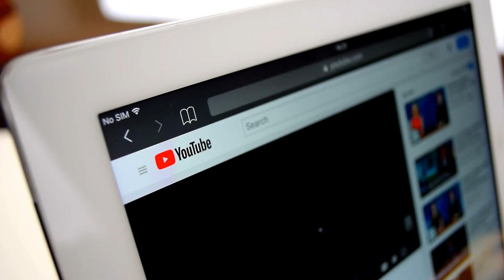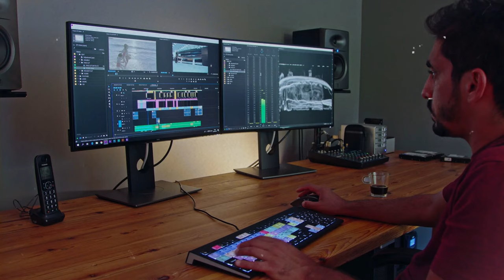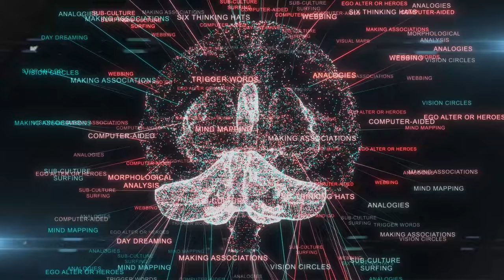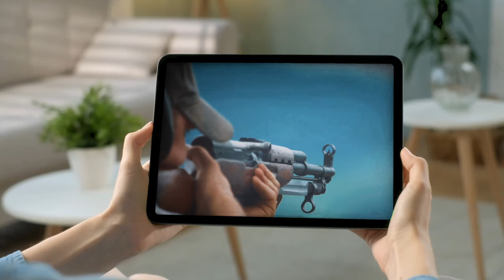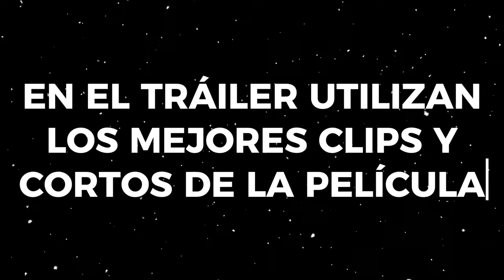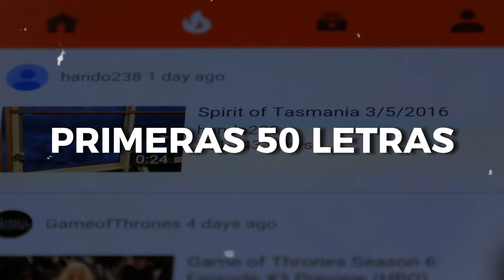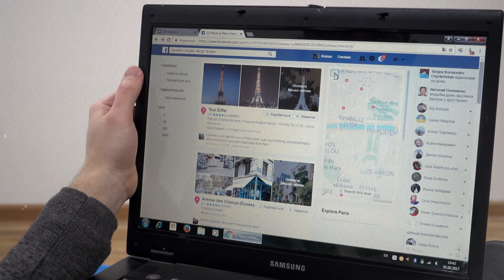💥 FUI VENDEDOR PUERTA A PUERTA y esto fue lo que me Ocurrió l La EXPERIENCIA no Fue BUENA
💥Manual para VENDER lo que sea a quien sea ONLINE.